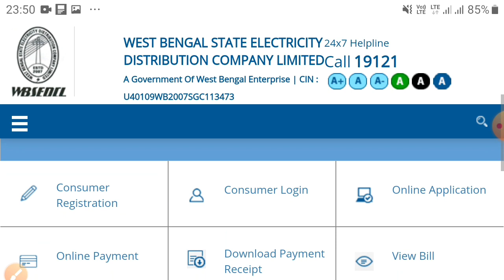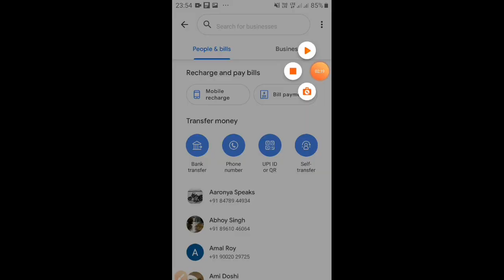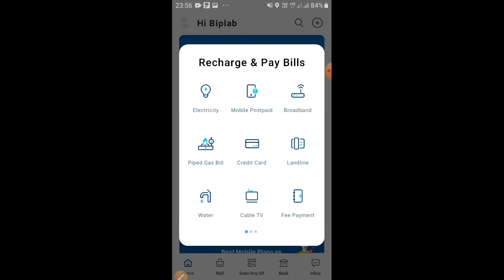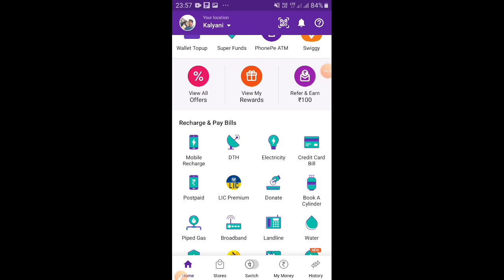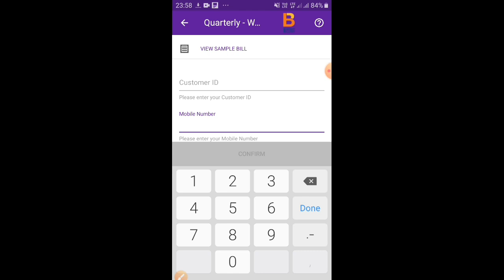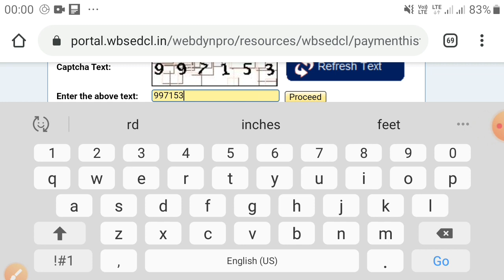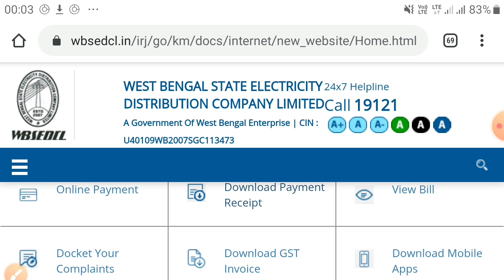How to pay electricity bill in online || WBSEDCL || GPAY/PHONEPE/PAYTM|| Download payment receipts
ANY QUERY WBSEDCL CONSUMER ASK ME.

How to pay electricity bill in online
In different processes to pay WBSEDCL BILL pay
GOOGLE PAY/ PHONEPE/ PAYTM
How to pay electricity bill in Upi,
How to download payment receipts,
In any Query of WBSEDCL consumer i will solve all the query.

All query of consumer will drop your query in comments section.